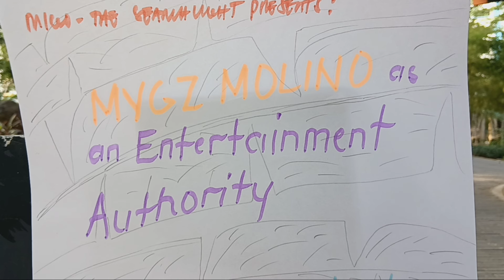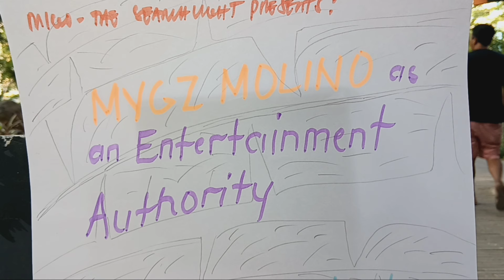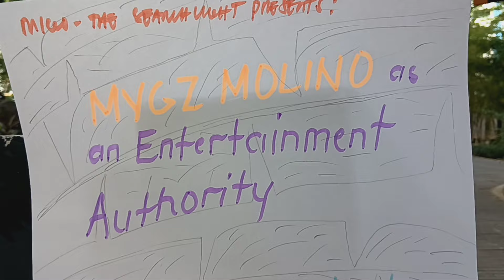MYGZ MOLINO AS AN ENTERTAINMENT AUTHORITY